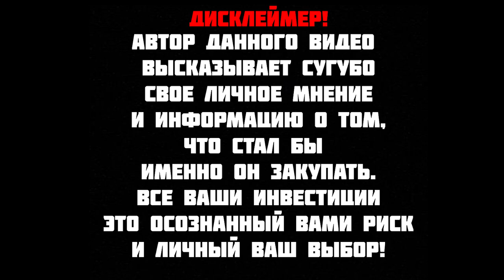Мои инвестиции в Берлинский Мажор. Первый взгляд.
Пишите что будете закупать вы!